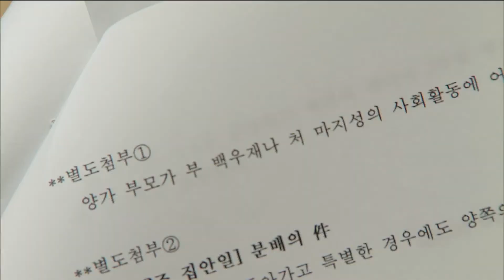[A Daughter Just Like You] 딱 너같은 딸 28회 - Park Hae-mi, broadcasting absence! 박해미, 신 조약서에 기겁! 20150624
Park Hae-mi, broadcasting absence!